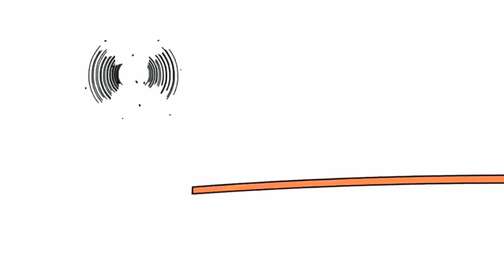17 лютого 2020 р.